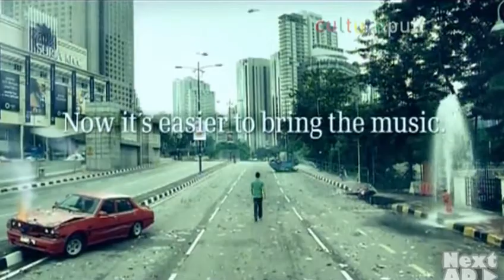CRASHDÏET - "3" commercial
A really cool commercial from the Dave Lepard era.